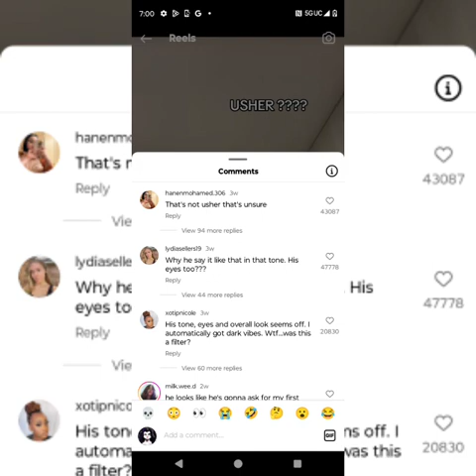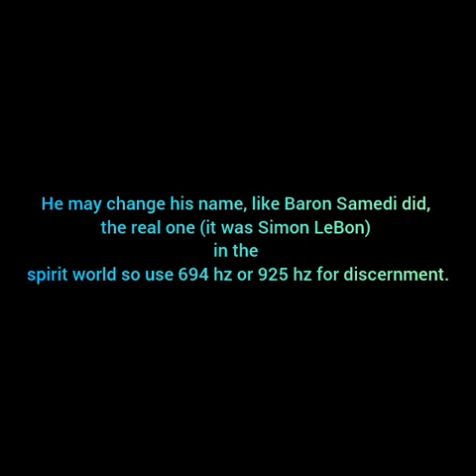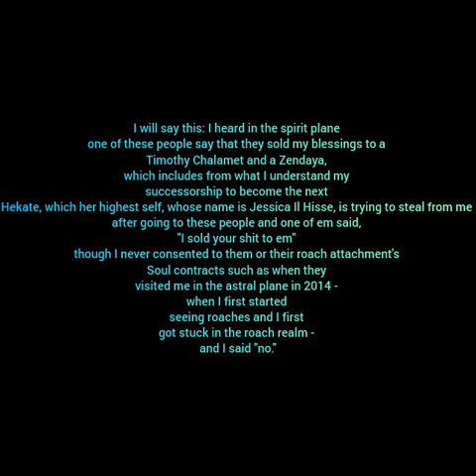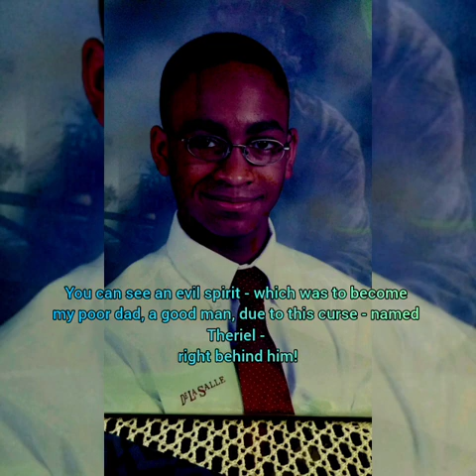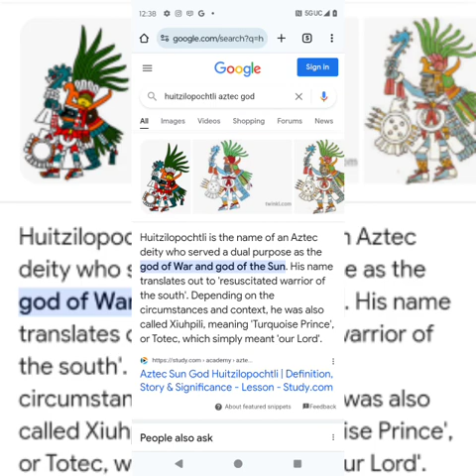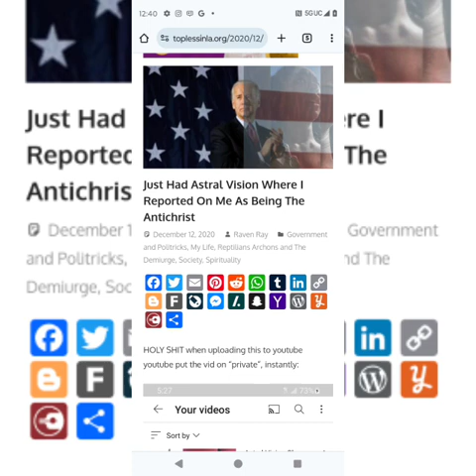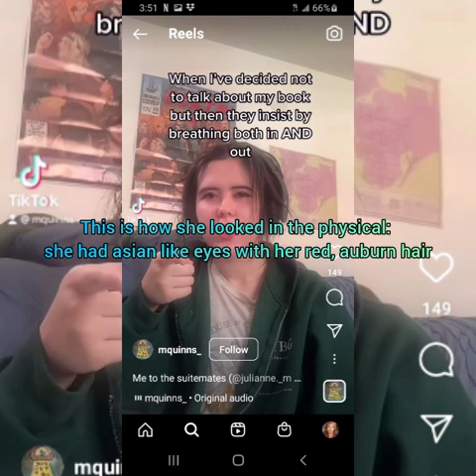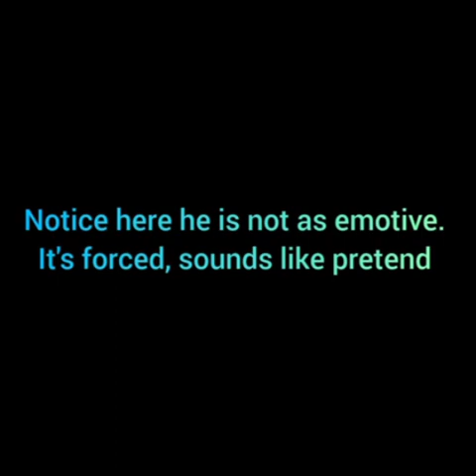Usher And Soul Swapping P1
got him!

When you are placed in the roach realm like I have you will have sunken eyes and that's because, as poor Kanye West and especially Eminem found out, you are subject to CONSTANT energy, astral body harvesting as I am every night and day.

Based on the entity I know to be involved - a couple of months back they were using a tupla of a spirit guide, using her consciousness, to force Soul contracts between the evil people that put this evil shyte on me and others like the Kardashians, to force Soul contracts.

That said Soul Swapping and astral body harvesting is real - you can use 1715 hz to get your shyte back - and I know all too well.